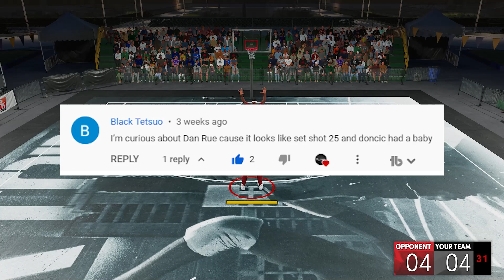You might try DAN RUE release after watching this video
Your source for the latest news, tips, videos, tools, and more for the NBA 2K series.

For those who are wondering why i don’t cover green windows on my base and release series here are my reasons. I already tested for green windows and after lots lots of samples i can’t see much of a difference. It’s either the difference is super super small or nothing at all.

Now you might be wondering “Then why there’s a make % difference on bases and releases?”.  Based on my results it was accurate that slower shot speeds have slightly better green chances/window than faster ones which makes sense as a rule of nature; even if the target is of the same size naturally the slower target will be hit more than the faster one. So i think the chances of you greening a shot is directly proportional to your shot speed.

So for the short answer on why i dont include green window, I think it’s not worth to test because it doesn’t matter much compared to challenge %.and the time consumption of testing green window is not really reasonable.

For more perspective a 5-10% can alter your timing big time already and if you follow my charts, popular bases have a range of upto 20% average coverage which is a lot of difference that’s why im saying that challenge % is more important.

Now you might say, “i only take open shots so i dont care about challenge %”, i see you what you mean but having a base/release with better coverage will get you more open shots.
For a green window test to be that accurate,, you have to be fair with all base/releases and it’s hard to make comparisons between two entities that have different timing(It’s easy on badge testings because all badge level will be under the same timing so you can really compare them fairly). You have to hit that exact middle of the window for each because if you don’t then there’s no point of testing because it will just give you false results.